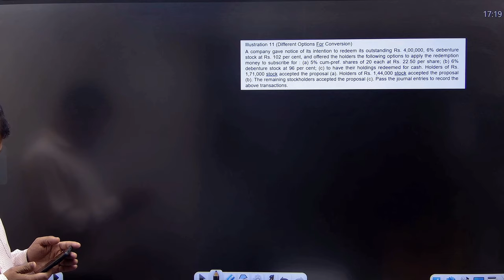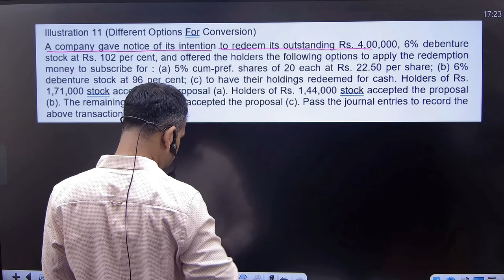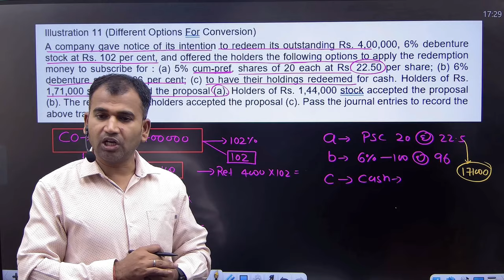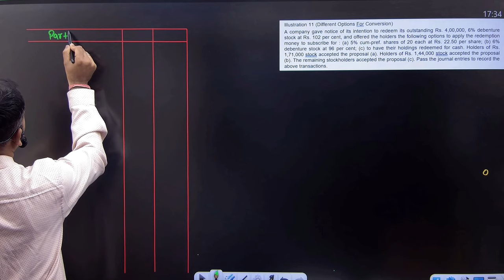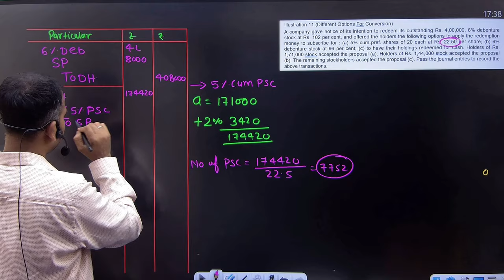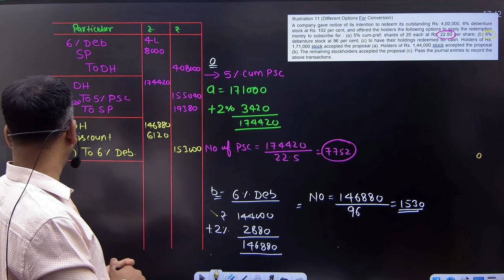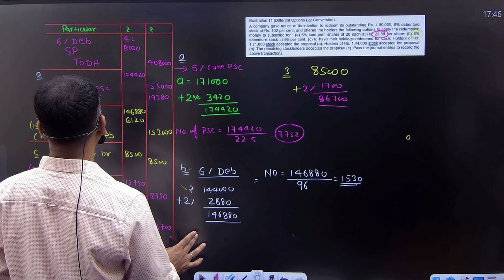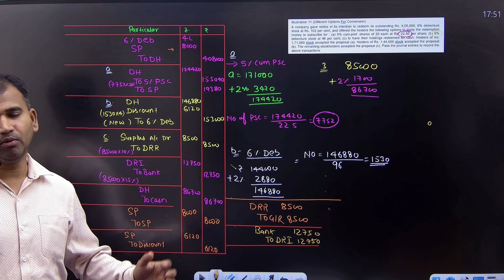Different options for conversion | Redemption of debenture | corporate a/c for bcom | part 4